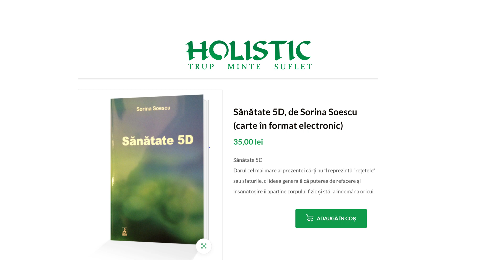Sănătate 5D, de Sorina Soescu - E-books @ Holistic Shop Romania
Sănătate 5D, de Sorina Soescu

Holistic Shop România - Hrană pentru Trup, Minte și Suflet